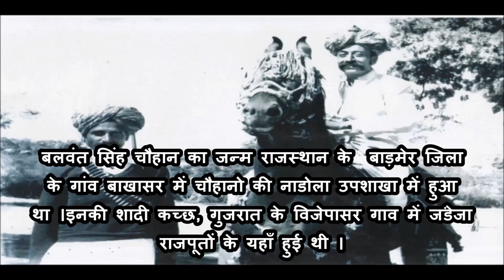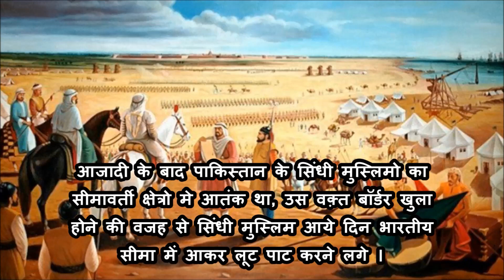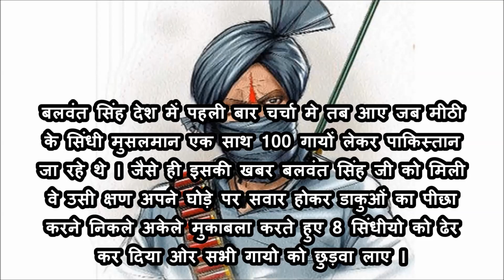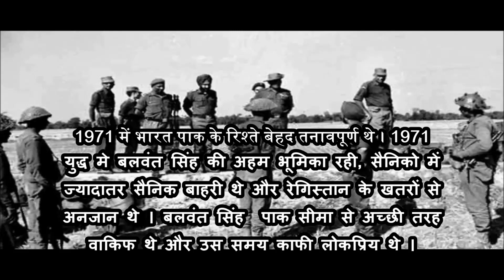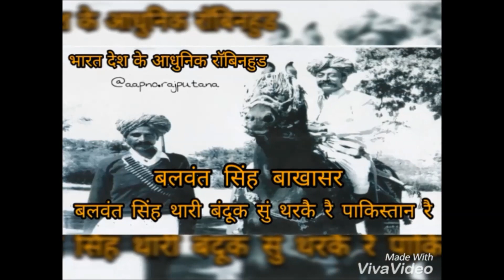ठाकुर बलवंत सिंह बाखासर (चौहान), 1971 भारत-पाक युद्ध के असली नायक, राजस्थान के आधुनिक राॅबिनहुड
For more information about Rajputs Clans and Sub-Clans, please visit our instagram page @aapno.rajputana